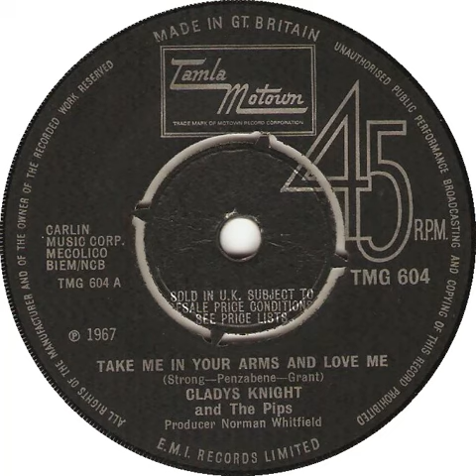UK New Entry 1967 (148) Gladys Knight & The Pips - Take Me In Your Arms And Love Me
Entered 'Record Retailer' chart @ no. 42, 10 June 1967
Entered 'Disc & Music Echo' chart @ no. 27, 1 July 1967
Entered 'Melody Maker' chart @ no. 26, 8 July 1967
Entered 'New Musical Express' chart @ no. 30, 8 July 1967